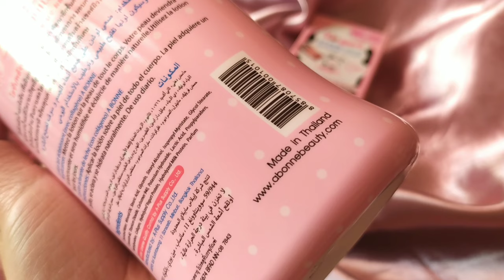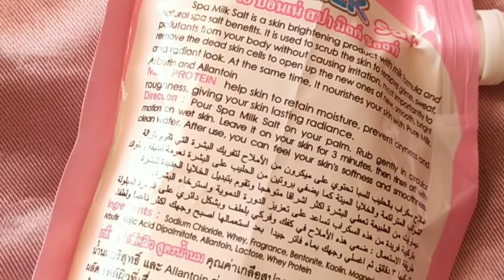Effective A BONNE Routine! Smooth, BabySkin + GIVEAWAY | Patty de Guia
🌸 A Bonne Products 🌸

✓ A BONNE Yogurt Milk Cream Soap
✓ A BONNE Triple White Spa Milk Salt
✓ A BONNE Milk-Gluta Whip Shower Cream
✓ A BONNE Hair Spa Milk Protein
✓ A BONNÉ Milk Power Lightening Plus Collagen Lotion

Hello Beshybells! Di ko na na-indicate ang price nila, iba iba kasi sa mga stores (nationwide). Basta make sure lang na sa legit stores bibili ha (Watsons, Puregold, Mercury)
Tip: Sa mismong shop sa shopee ng A Bonne Philippines na lang kayo bumili. Authentic na, mas mura pa. Shop link below, kindly follow nyo na rin! 😘👇👇

2.) Follow me, PattydeGuia and A Bonne Philippines on FB and IG.

3.) After your comment, don't forget to put your IG or FB name (one public account only)

🌸 3 winners will be contacted thru the social media that you have provided in the comment box, until March 2. Good Luck! 😉💕

F B   P A G E:
💗Patty Gloss Section (Dito ko inuupload lahat ng recommended products ko, like kakikayan stuffs, some life updates, random vids and vlogs updates!)

Take care always my beshybells! GOD bless us all! - Love, Patty💗